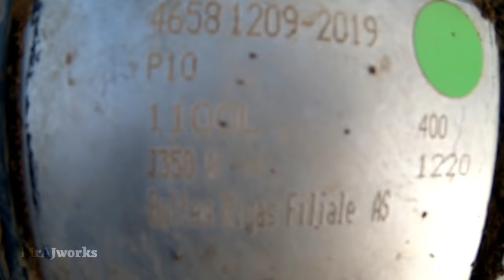Digging A Ditch In A Large Pond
Old large pond. I have to dig a ditch because the old ditch is overgrown and he doesn't have the right slope in many places. Water flows into the pond from rural reclamation. The owner does not plan to use this pond for fish farming yet. As you can see the whole pond is plowed, because the farmer plans to sow grain there. So I had to dig a ditch so that no wet places would form in the field. Enjoy watching 🍿☕🖐

Excavator     : Volvo EC220E  25 t  2018 year
Laser            : Topcon RL-SV2S
Country        : Latvia
Bucket          : V shaped excavator bucket
Drone           : DJI Mavic Mini